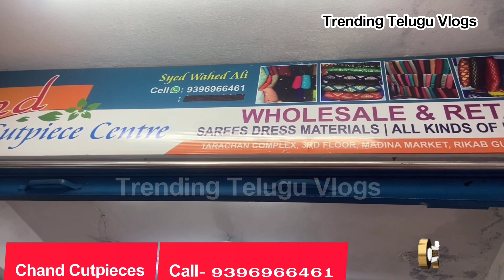Madina చీరలు బంపర్ ఆఫర్ | తక్కువ ధరలో ఎక్కువ చీరలు | Two cut sarees collection @₹50 only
Shop address
Chancutpieces
Tarachand complex
3rd floor
Patel market
Madina
RikhabGunj
Hyd
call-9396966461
olnine orders available
videocal available Timmings:11am to 9pm